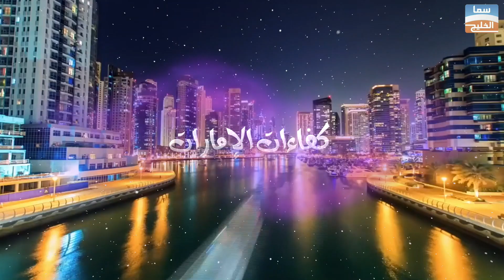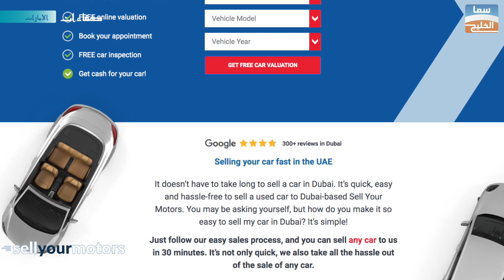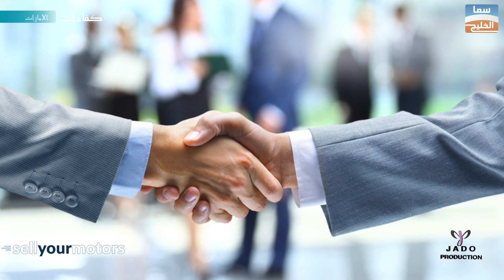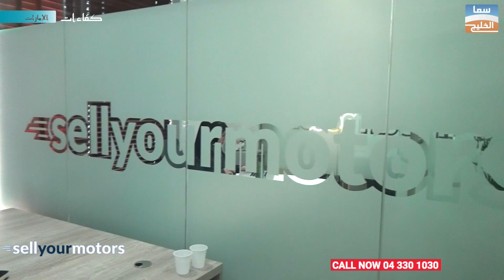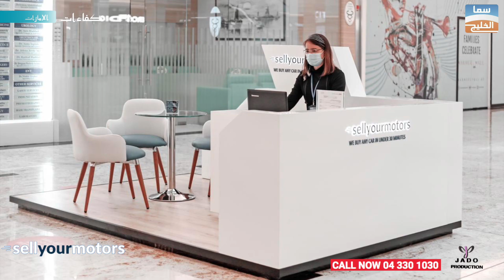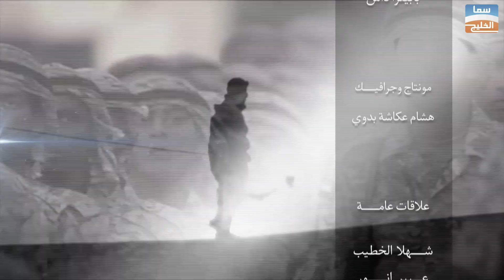Sellyourmotors لقاء مع السيد انشد الملا